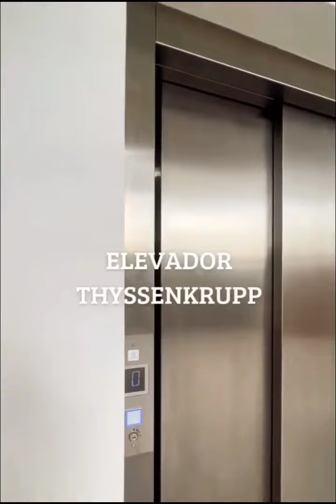MANSÃO TRIPLEX 6 SUÍTES | BARRA DA TIJUCA | RIVIERA DA LAGOA | 943m² | ELEVADOR | SAUNA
Descubra o máximo do luxo e sofisticação nesta espetacular Mansão Triplex de 943m²! São 6 suítes, sendo 4 já configuradas e uma suíte Master com sala de banho privativa e hidromassagem. Com ambientes amplos e elegantes, acabamento impecável e banheiros com iluminação instalada, cada detalhe foi pensado para o seu conforto. O elevador Thyssen Krupp oferece praticidade e exclusividade. A área de lazer é um show à parte: piscina com deck, sauna e um espaço gourmet completo, tudo com a privacidade que você e sua família merecem.

Por R$ 12,9 milhões, viva o privilégio em uma residência única. Agende sua visita e encante-se!